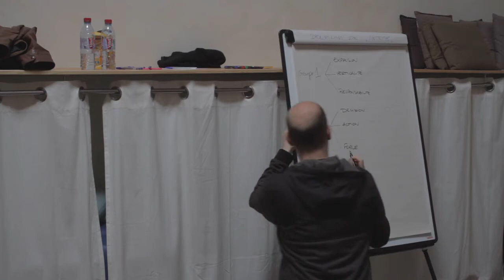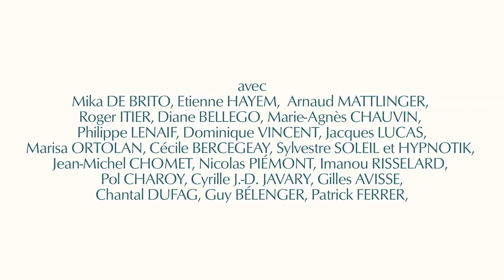Clip du Festival du Masculin® 2013.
Le Centre Tao Paris a organisé le 1er Festival du Masculin, le 29 et 30 juin 2013.

Après le très large succès des deux éditions du Festival du Féminin, l'équipe du Centre Tao Paris a voulu questionner, explorer, découvrir et aller à l'aventure de cette polarité qui nous habite tous : le masculin.
Il était donc essentiel d'initier, de catalyser cette envie, cette prise de risques aussi, d'offrir aux hommes et aux femmes un espace pour échanger, souvent ensemble, parfois chacun de leur côté, ce qui les animait.

Prises de vue : Prune Derriennic
Montage : Pauline Racine